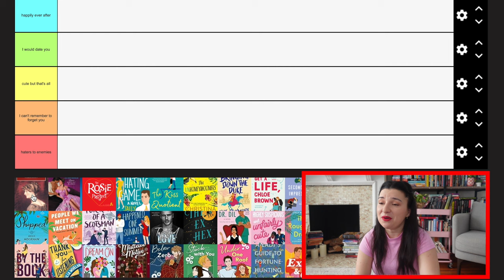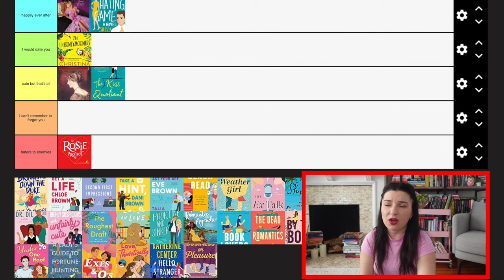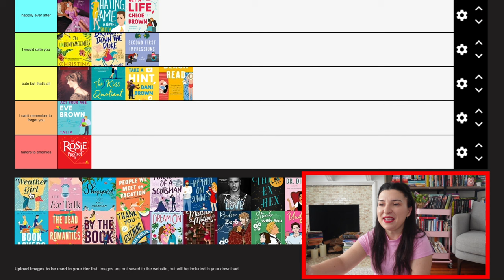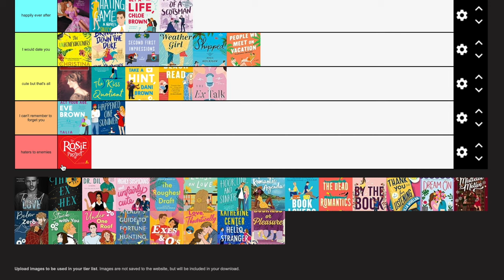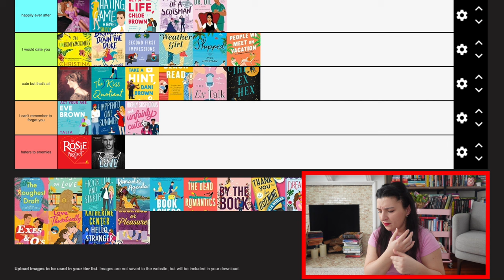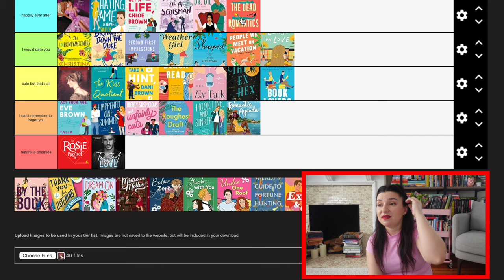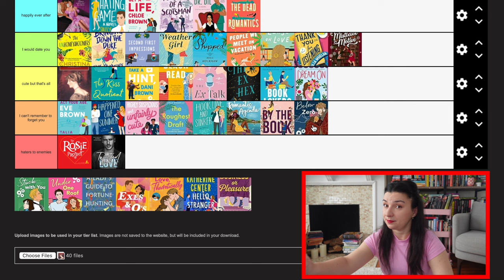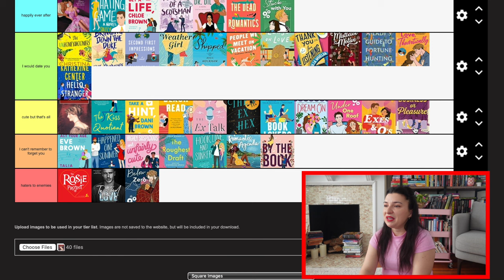every ✨romance✨ books I have read, tier-ranked ❤️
Thank you so much for the support as always! 🤗

Zsuzsi

✨about me✨
I'm Zsuzsi, a scientist, full time nerd and bookworm. Welcome to this little corner of the internet, my passion project and creative outlet! If you like books, you are welcome to hang with me!

If you want to stay in touch:
• goodreads: thepetitereader